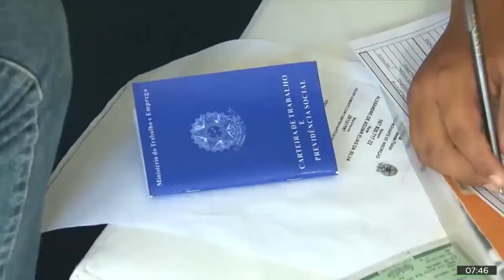Contratos intermitentes aumentam em todos os setores, inclusive na indústria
Clemente Ganz Lúcio, diretor técnico do Dieese, comenta os qontratos intermitentes que aumentam em todos os setores, inclusive na indústria.